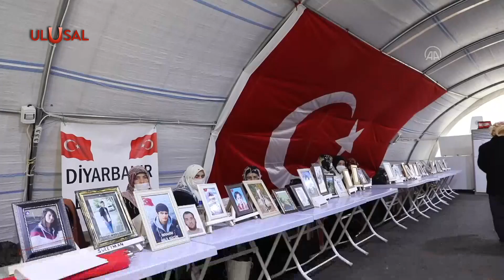Diyarbakır'da ailelerden evlatlarına 'teslim ol' çağrısı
Diyarbakır anneleri evlatlarına kavuşmak istiyor. Terör örgütü PKK’nın dağa kaçırdığı çocukları için HDP İl Binası önünde başlattıkları nöbet kararlılıkla sürüyor. Aileler, çocuklarına ‘teslim ol’ çağrısı yaptı.